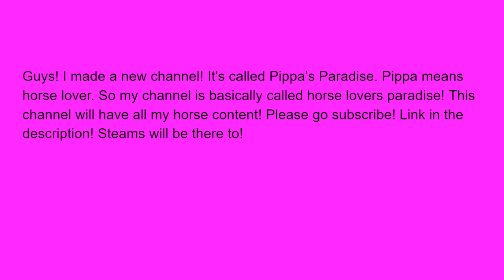I made a new channel!!!!!!!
Watch to the end to get the link and for a days good luck :)